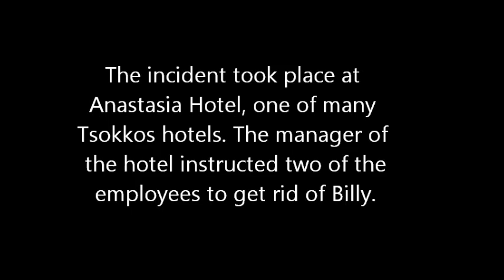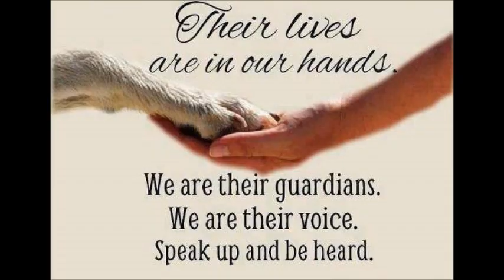6-7-2014, Cyprus, Protest for the murder of Billy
A stray Cyprus poodle was thrown in a cardboard crashing machine. Billy has done nothing wrong...